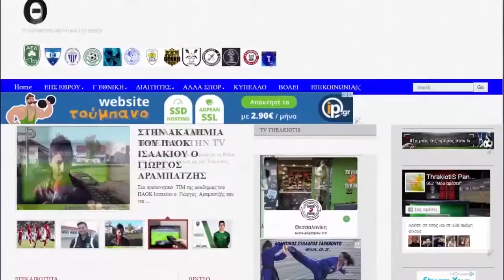ΟΛΟΚΛΗΡΩΘΗΚΕ ΜΕ ΕΠΙΤΥΧΙΑ ΤΟ 8ο ΤΟΥΡΝΟΥΑ «Αγία Μαρίνα» ΣΤΗ ΜΑΪΣΤΡΟ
Με μεγάλη επιτυχία ο Αθλητικός Όμιλος Μαΐστρου σε συνεργασία με την ΠΑΕ Παναθηναϊκός  διοργάνωσε , το 8ο Τουρνουά Ακαδημιών Ποδοσφαίρου «Αγία Μαρίνα».
Δυο μέρες 8-9 Ιουνίου 2019  στις αθλητικές εγκαταστάσεις του ΑΟ Μαΐστρου .
 Στο φετινό τουρνουά έλαβαν μέρος 10 ομάδες : ΑΟ Μαΐστρου (μέλος του δικτύου της ΠΑΕ Παναθηναϊκός), Θράκη Φερών, ΠΑΟΚ Οινόης, Εθνικός Αλεξ/πολης, Σπάρτακος Κομοτηνής, Ηρακλής Σαγήνης, ΠΑΟΚ Ποντιακού, Νίκη Απαλού, ΑΕ Διδυμοτείχου και ΑΟ Καππαδοκών.
 Παρών ο προπονητής των ακαδημιών του Παναθηναϊκού Ανδρέας Ντρένοβα,  ενώ τηρήθηκε ενός λεπτού σιγή στη μνήμη του Παύλου Γιαννακόπουλου με αφορμή τη συμπλήρωση 1 χρόνου από τον θάνατο του.
Στην κάμερα του tvthrakiotis μίλησαν ,ο υπεύθυνος των ακαδημιών κος Τίτος  Κυριακίδης και ο προπονητής ακαδημιών της ΠΑΕ Παναθηναϊκός κος Ανδρέας Ντρένοβα.